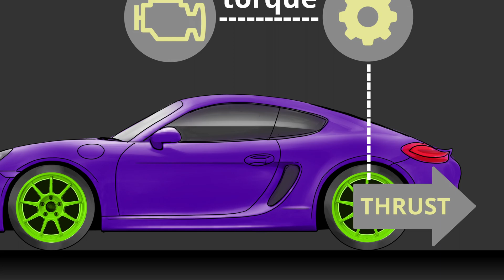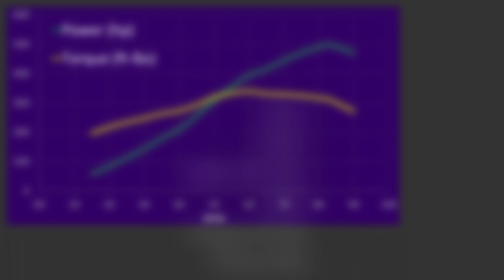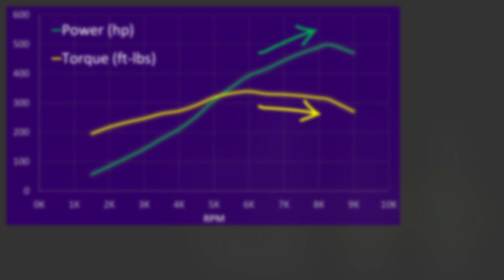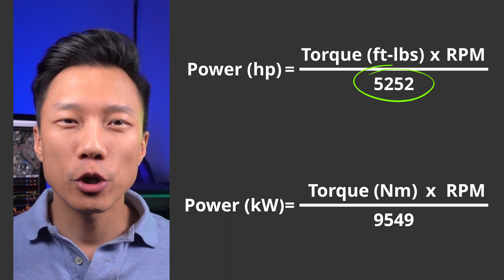Power vs Torque - ACCELERATION Explained [YOU'VE NOT HEARD THIS BEFORE]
To Maximize Acceleration, is it better to have more Peak Power or Peak Torque? Find out in 5 minutes, and it's not like any other explanation you've seen. If you want to learn how to Optimize Shift Points from my next video, watch this prerequisite to gain the background knowledge

Chapters:
00:00 Intro
00:15 TL;DW
00:29 Analogies are wrong
00:59 How cars ACCELERATE
01:36 Why POWER matters
02:01 Less TORQUE = more ACCELERATION?
04:45 Optimal Shift Point
05:12 Math and formulas

If you want to drive faster and CUT YOUR LAPTIMES, look no further. On my channel I will share with you things I've learnt over the last 20 years which will help shave your lap times down to the LastTenth. Whether in real life or in a racing sim, I will guide you through driving technique, track guides, car setup, race craft, telemetry analysis, race strategy, and the technical knowledge behind all of that.